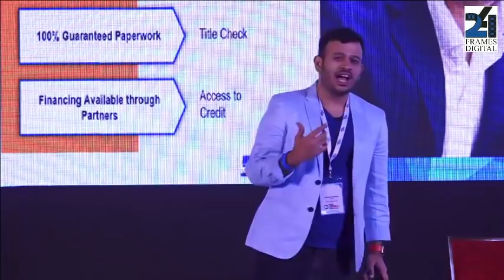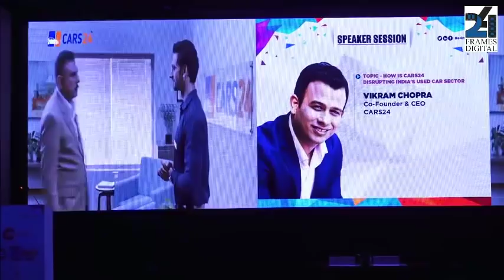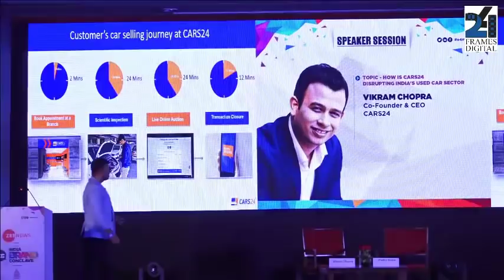Session by Vikram Chopra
Co-Founder & CEO, CARS24 on 'How is CARS24 disrupting India's used car sector' followed by a fireside chat with Partha Sinha, Vice Chairman & Managing Director, McCann Worldgroup